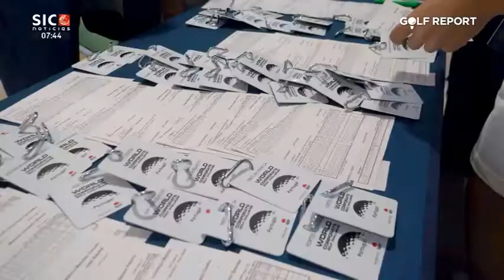Golf Report • World Corporate Golf Challange, SIC Notícias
Foi no Royal Óbidos SPA Golf Resort, palco do Open de Portugal, que decorreu a grande final nacional do World Corporate Golf Challenge. Uma escolha muito bem acolhida pelo presidente da Câmara Municipal de Óbidos, Filipe Daniel.
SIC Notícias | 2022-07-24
Declarações de Filipe Daniel, presidente da C.M. de Óbidos; Pedro Castelo Branco, diretor do campo e golfe do Royal Óbidos; Paulo Castelo, vencedor/jogador da Audi; César Campos, vencedor/jogador da Audi; Estela Sargento, CEO da Golf Concept: Ana Massapina, CEO da Golf Concept.